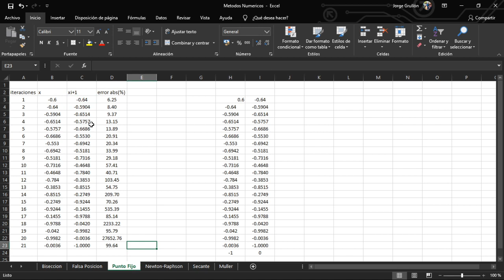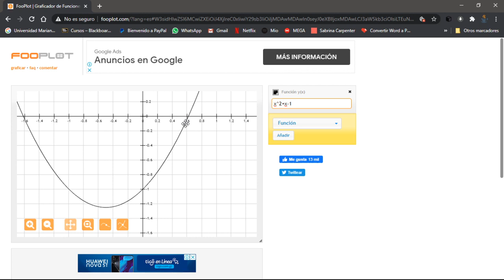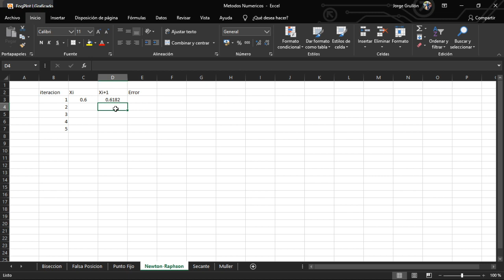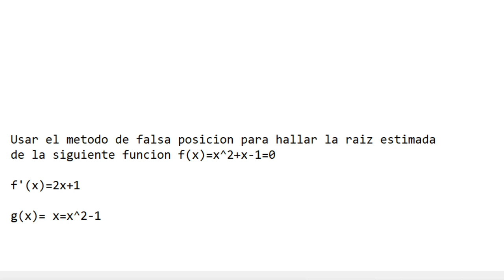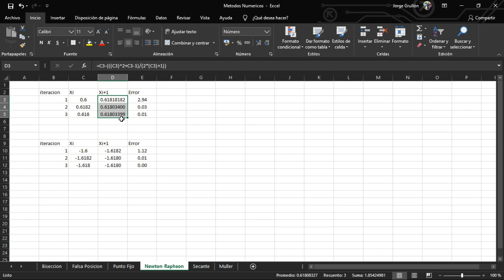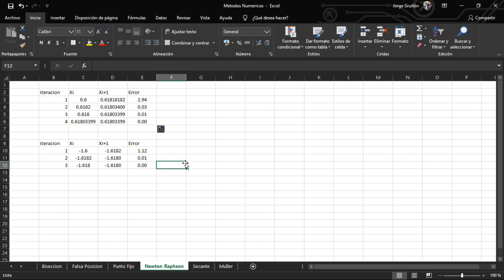Metodo de Newton-Raphson ----- Excel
Por cualquier duda que tenga me pueden escribir a mi instagram o a mi facebook